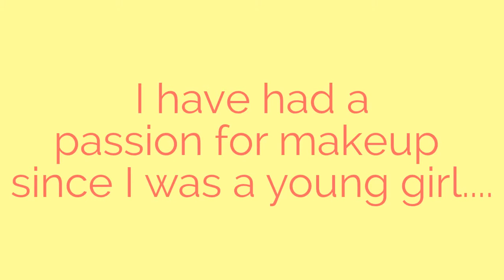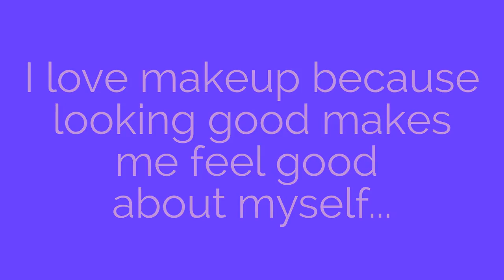Taralynn's Channel Trailer :)